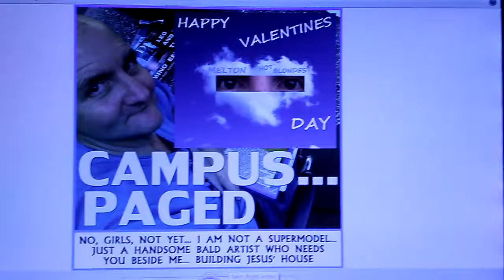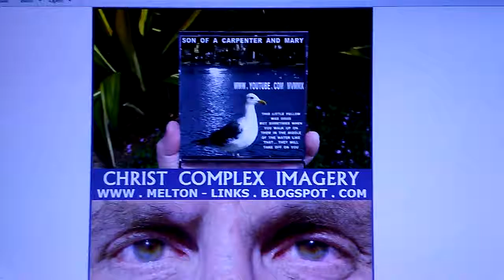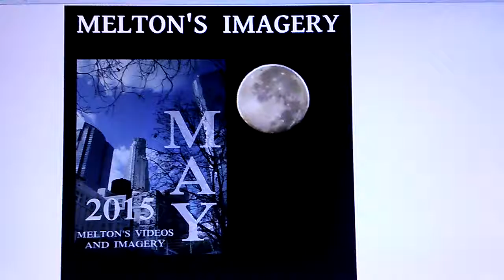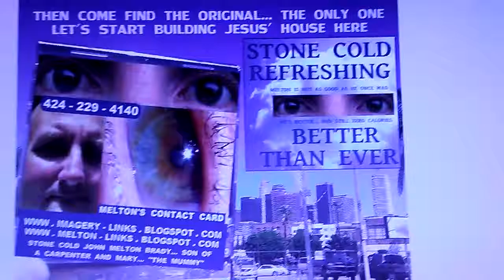12 FOR 12 DISCIPLES IN HAND ARE WORTH MORE...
THAN THOUSANDS JUST CALLING TO SEE LOVE CENSORED... AND DOING NOTHING... SEE ME MELTON IN PERSON, LETS START BUILDING JESUS' HOUSE